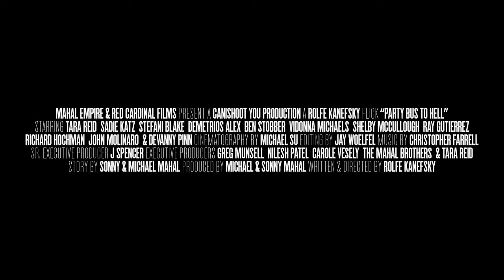Party Bus To Hell Trailer 2018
On route to the Burning Man Festival, a Party Bus full of young revellers, breaks down in the middle of the desert, and to make things worse, the driver has disappeared, with the keys.

Apparently stranded in the middle of nowhere, the occupants soon become the centre of attention to a sick, twisted and murderous satanic group on a quest, a quest for the chosen one.

Trapped, the remaining survivors of the massacre must work together to escape the clan and their demonic chants. But who or what, is the chosen one?

Next stop party, or next stop death.